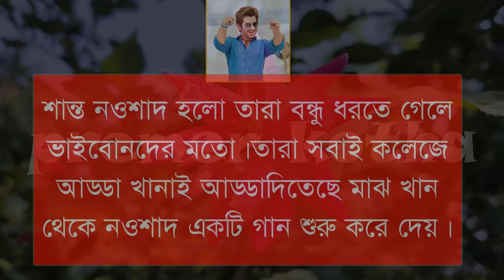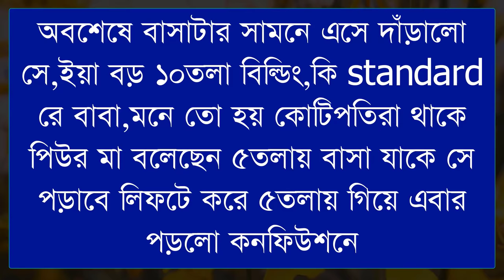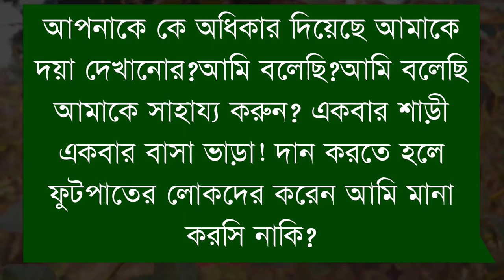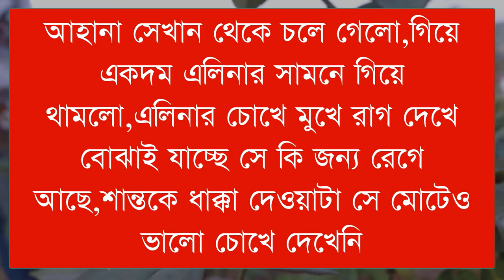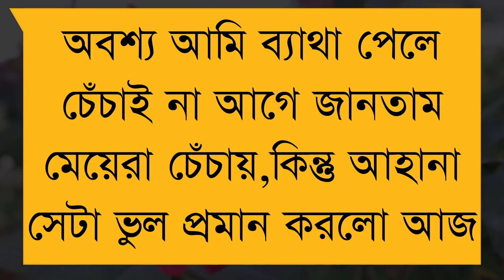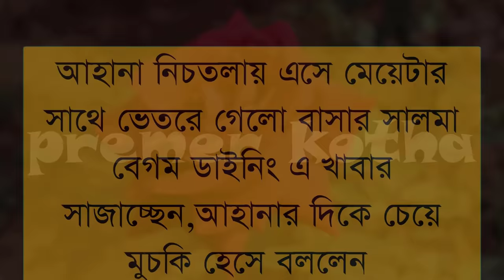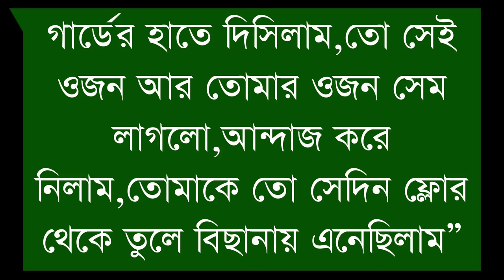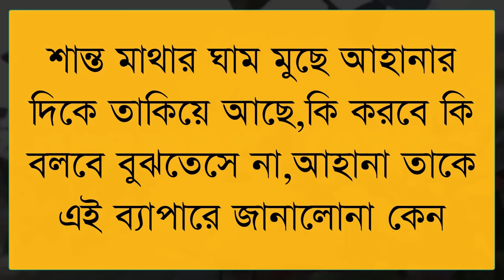গরিব মেয়ে যখন কোটিপতির বউ||সকল পর্ব||Ft:Samim&Shonalikar&Tamim